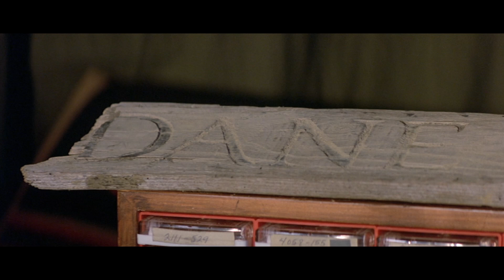The Fog • 1980 • Theatrical Trailer (Recut)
“Bolt your doors. Lock your windows. There’s something in the fog!”
Recut theatrical trailer for THE FOG (1980).

See also:
Teaser trailer for THE FOG (1980)
Theatrical trailer for THE FOG (1980)
TV spots for THE FOG (1980)